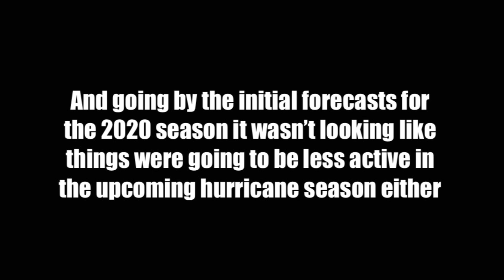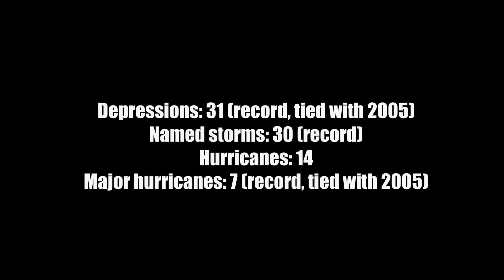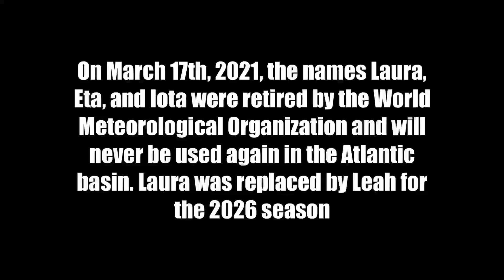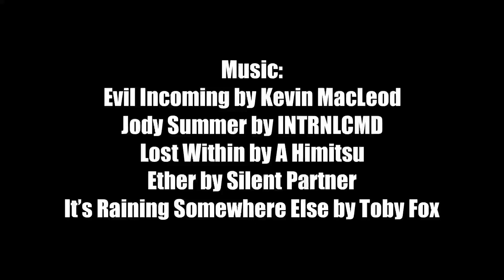2020 Atlantic Hurricane Season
Video of the most active Atlantic Hurricane Season in recorded history